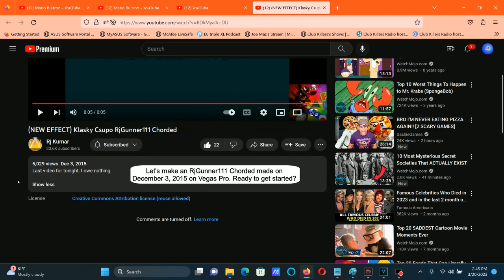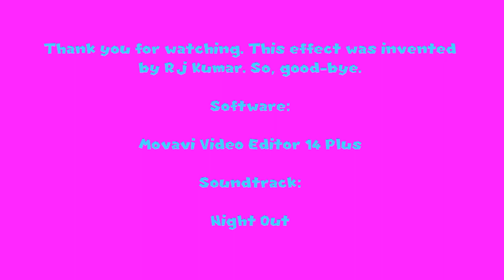How To Make RjGunner111 Chorded On Vegas Pro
Names:

RjGunner111 Chord
RjGunner111 Chorded

How To Make RjGunner111 Chorded:

(VideoFX)

1st: Gradient Map - RjGunner111 Chorded

0; R:       0, G:       0, B:       0, A:     255 (Black)
1; R:       0, G:     255, B:     255, A:     255 (Cyan)
2; R:      92, G:      77, B:      21, A:     255
3; R:     255, G:       0, B:     255, A:     255 (Magenta)
4; R:     255, G:       0, B:       0, A:     255 (Red)
5; R:     255, G:     255, B:     255, A:     255 (White)

(AudioFX)

1st: IL Vocodex - RjGunner111 Chorded

Step 2 of 2:

Key Set

White Keys:

13th White Key
15th White Key
16th White Key

Black Keys:

10th Black Key

(NEW EFFECT) Klasky Csupo RjGunner111 Chorded